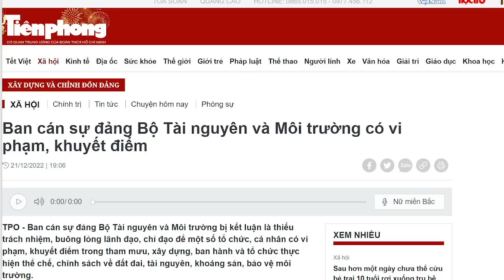Liệu ông Trọng có „lú lẫn“ không? Ông cho ra lò mớ luật rồi lại dẫm lên nó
Nhìn bề ngoài thì ông TBT N.P Trọng khá lú lẫn, nhưng xem xét kỹ những ý đồ bên trong thì ông là người thâm trầm khó lường. Ông đặt ra những cái bẫy, nhưng ông và phe ông dẫm thì không sao. Phe khác mà dẫm lên là dính bẫy và bị ông thanh lọc.